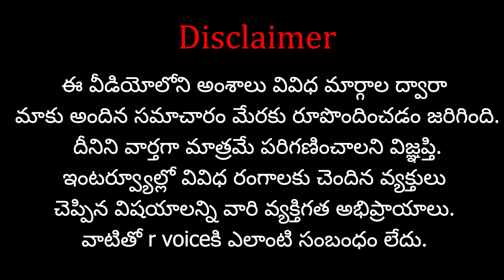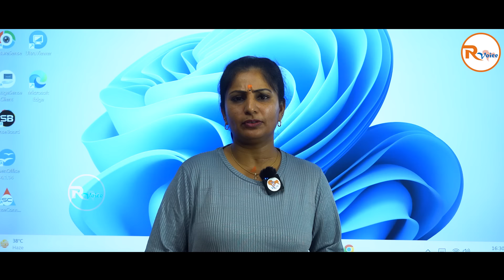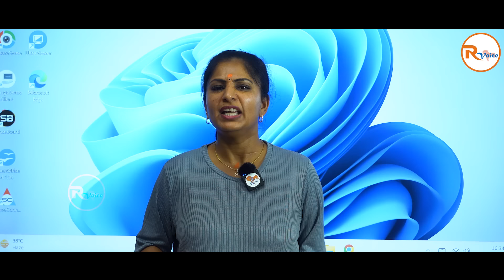ఆట మొదలెట్టిన ప్రశాంత్ కిషోర్..విపక్షాలకు దిమ్మ తిరుగు తుంది? | Prashanth Kishore on Opposition | RV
Support  "R Voice" Through your contribution :
Name : V.Navatha
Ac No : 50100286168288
IFSC Code : HDFC0004886
Swift Code : HDFCINBB
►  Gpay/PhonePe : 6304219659